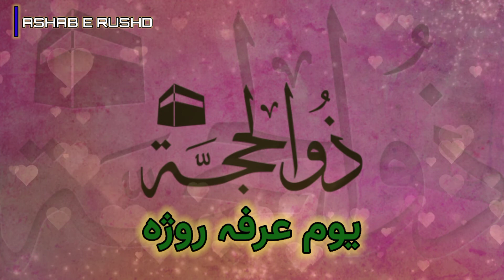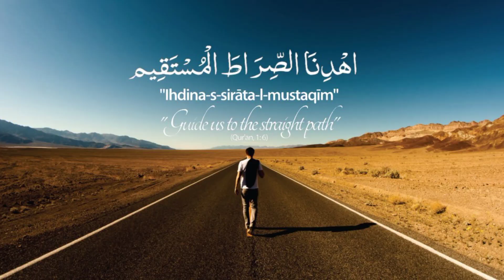Zil Hijja Ke Pehle 10 Dino Ki Fazilat Pashto New Bayan || Da Zil Hijja Fazilat || ذلحجتہ کی فضیلت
My Video is about following Topics.

zil hajj ke 10 dino ki fazilat aur ahmiyat
zil hijja ke fazail
zil hajj ke pehle 10 dinon ki fazilat
mah e zulhaja ky pehle 10 dino ki fazilat
zil hajj ke pehle 10 dino ki fazilat aur ahmiyat,9 zil hajj ki fazilat